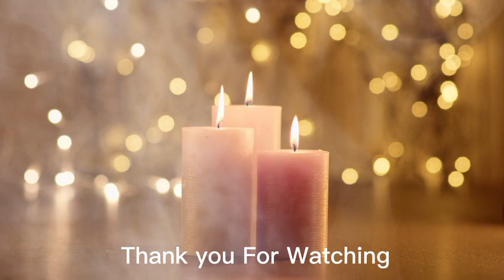Relaxing Music Piano, Healing Music, sleep music for deep Sleep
insomnia healing treatment to helping you for deep sleep